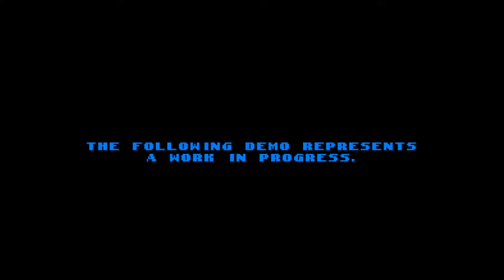Sonic triple trouble 16 bits (SAGE 2021) Gameplay en español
Bienvenidos una vez más a Perrobótnik-landia

Si tienes sugerencias sobre el contenido te leo abajo en los comentarios